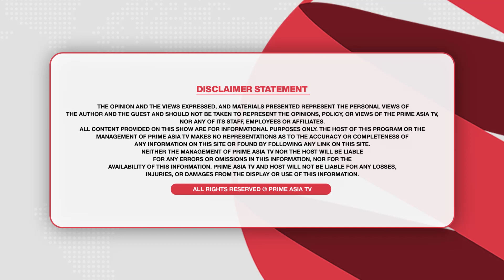CM Bhagwant Mann Cabinet : ਸਹੁੰ ਚੁੱਕਣ ਮਗਰੋਂ ਪੰਜਾਬ ਦੇ ਨਵੇਂ ਮੰਤਰੀਆਂ ਦਾ ਵੱਡਾ ਐਲਾਨ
24 hours Local Punjabi Channel